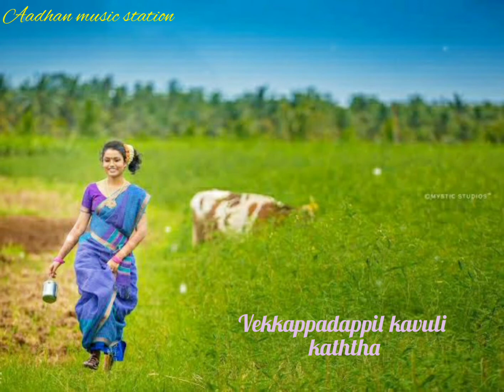Ulundhu Vidhaikayeley Song WhatsApp Status | Mudhalvan Movie